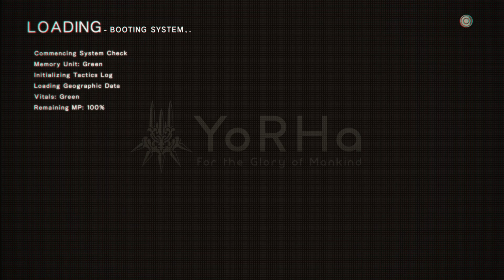LSG Plays NieR:Automata pt 16 Saving 9S